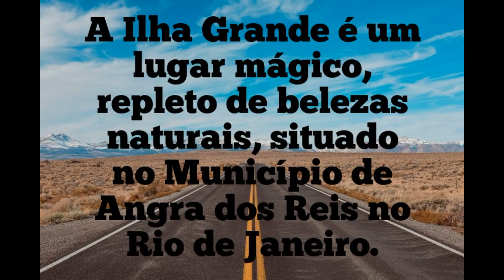LUGARES FANTÁSTICOS - ILHA GRANDE-ANGRA DOS REIS-RJ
A Ilha Grande é um lugar mágico, repleto de belezas naturais, situado no Município de Angra dos Reis.